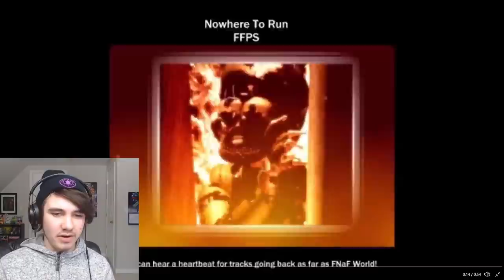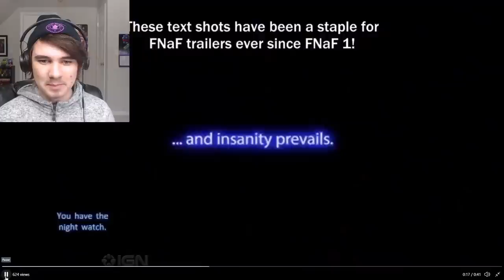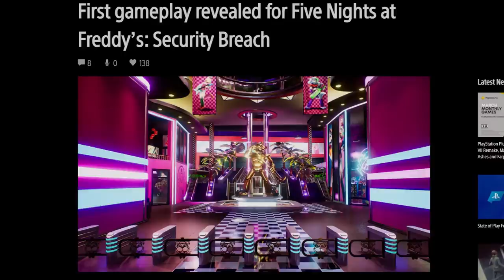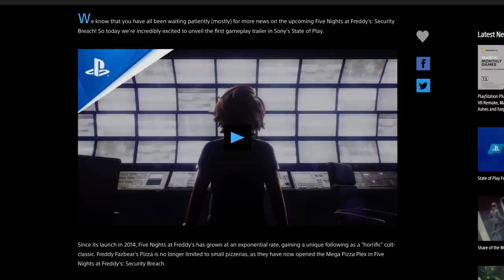EVERYTHING in the FNaF: Security Breach GAMEPLAY TRAILER!! (Analysis)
Five Nights at Freddy's: Security Breach (FNAF SECURITY BREACH) Gameplay Trailer!! Every secret, HUGE analysis breakdown of the FNAF Security Breach Gameplay Trailer 2!!